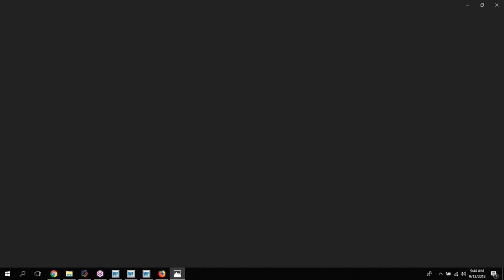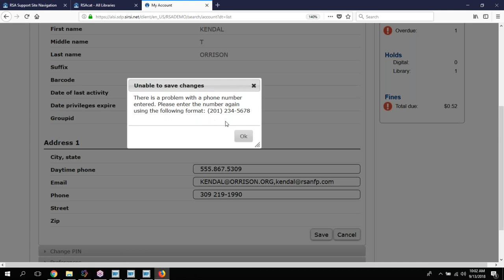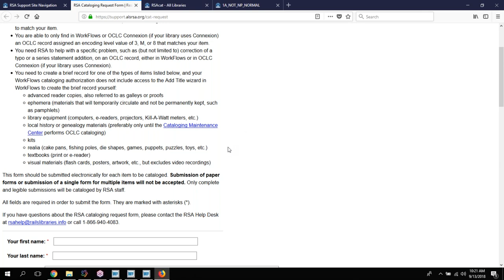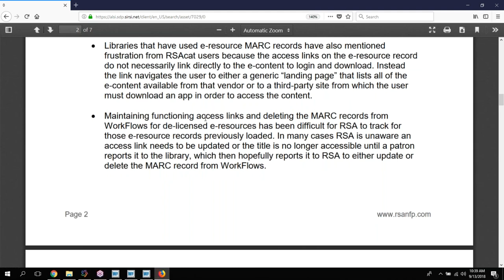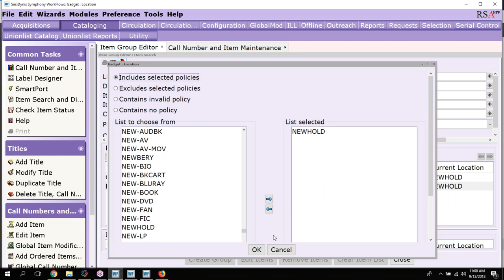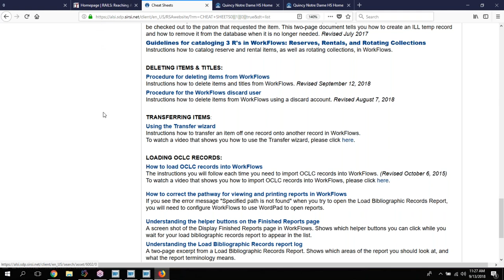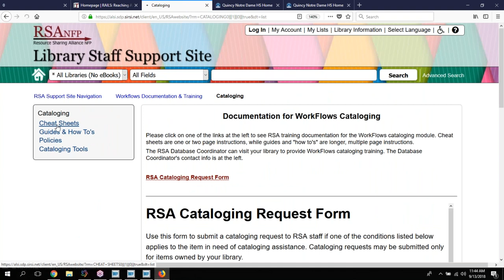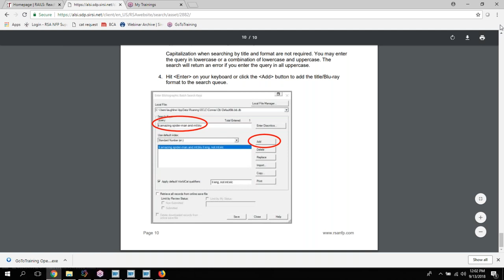RSA Database Committee Meeting - 13 September 2018